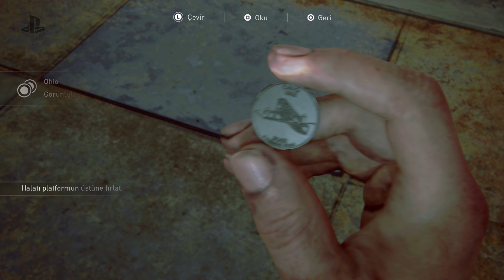KIZLARI DA ALIN ARTIK ASKERE - ERKİN KORAY #30 | The Last Of Us II | TürkçeDublajSeri | PS4 - 4K